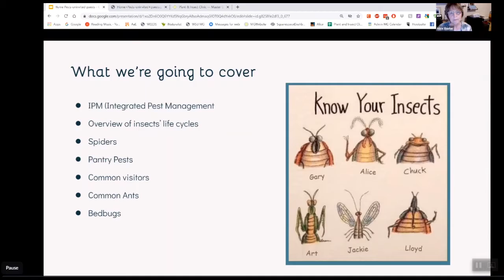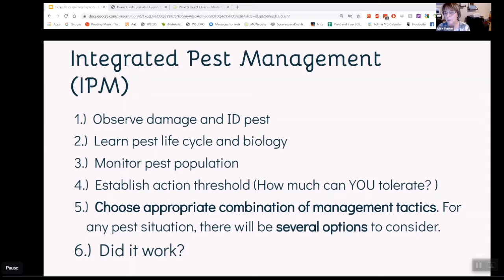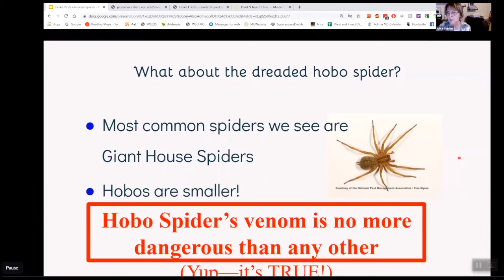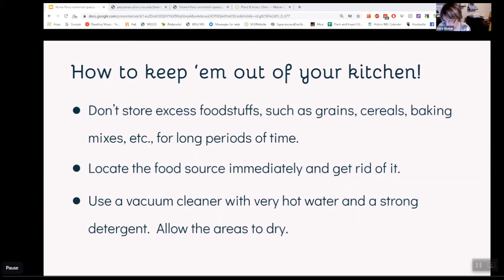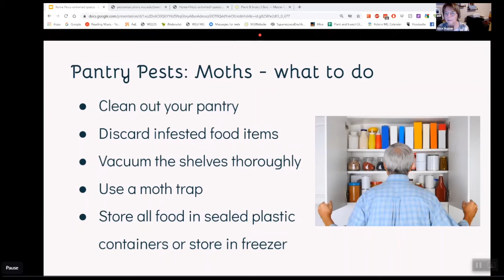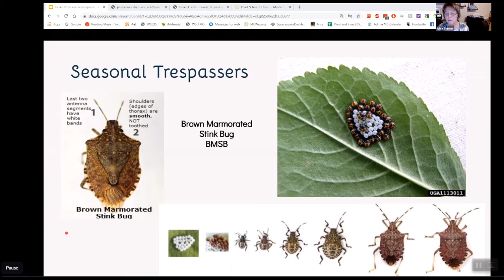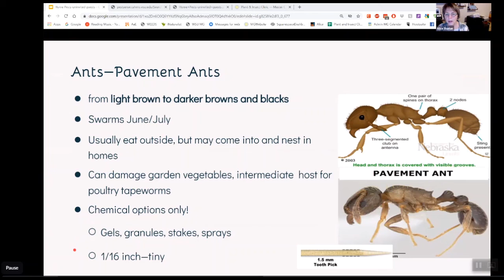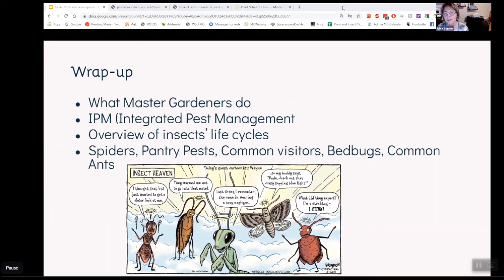Home Pest Invaders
The garden bugs are gone for when the cool weather arrives, but that doesn’t necessarily mean you’ll have a bug-free winter! WSU Master Gardener Alice Slusher will introduce you to some of the more common home invaders you may encounter--and what to do about them.